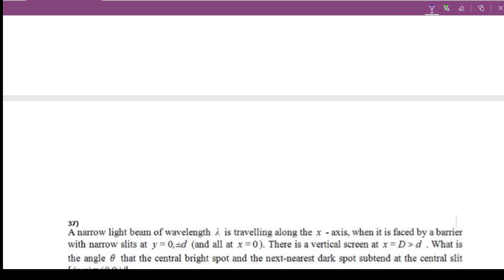DU M.SC ENTRANCE 2019 ANSWER KEY AND SOLVED PAPER OF PHYSICS !! PART - 6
Hello students,
In this video we will see the solved solutions of DU M.Sc entrance 2019 physics paper. In this video we'll see full detailed solution of paper !! It's a fourth part of the previous video's series!!

Remaining questions and solutions will be provided as soon as possible. So keep visiting to my channel!!